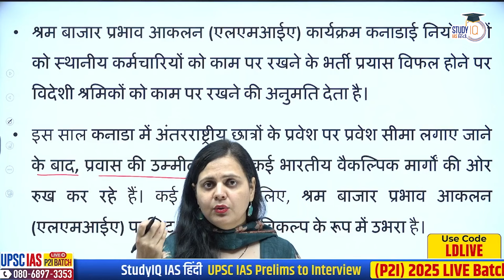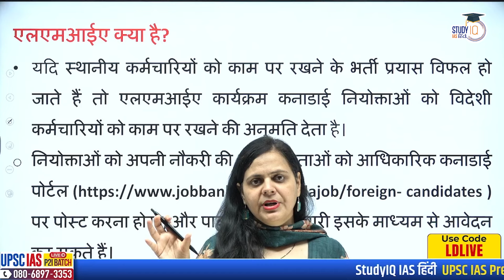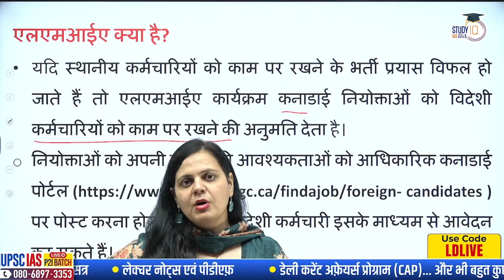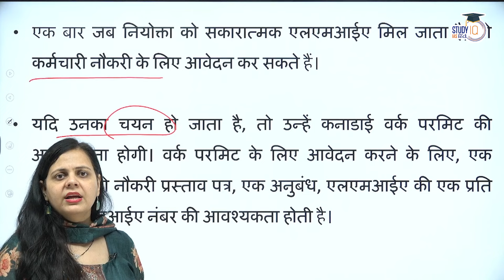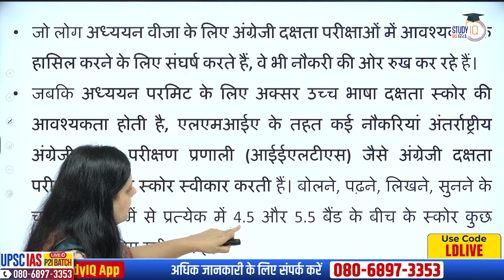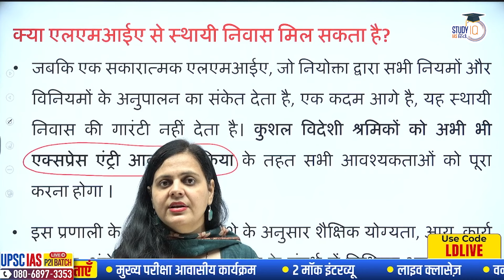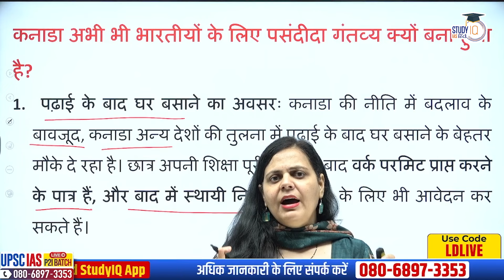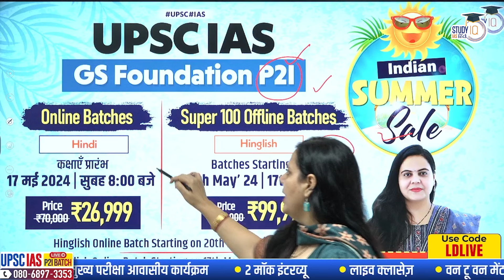Indians turning to LMIA work permit to migrate to Canada | Lalita Dahiya | StudyIQ IAS Hindi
In this session LALITA DAHIYA ma'am will be discussing भारतीयों का कनाडा प्रवास के लिए LMIA वर्क परमिट की और रुख़— जानें क्या हैं कारण